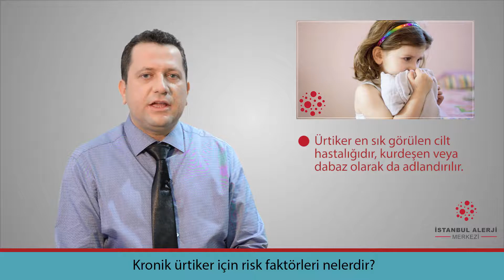Kronik Ürtiker Risk Faktörleri Nelerdir? - Yrd. Doç. Dr. Ramazan Ersoy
Ürtiker, ani başlangıçlı kaşıntı, kızarıklık, kabarıklık şeklinde kendini gösteren alerjik bir cilt hastalığıdır. Halk arasında kurdeşen ve dabaz olarak adlandırılır. 6 haftadan uzun süren ürtikerler kronik ürtiker olarak adlandırılır. Kronik ürtiker hayatımızın her döneminde karşımıza çıkabilir ancak gençlerde yaşlılara göre daha fazla karşılaşılır. Özellikle kadınlarda erkeklere göre daha fazla kronik ürtiker şikayetleri ortaya çıkabilir. Kronik ürtikerin risk faktörleri içinde genetik faktörler de önemlidir.